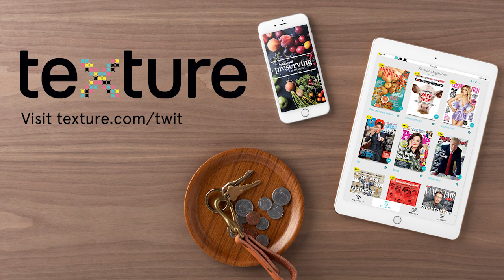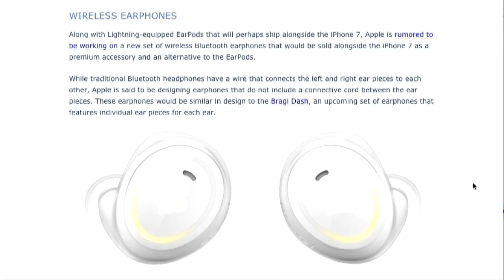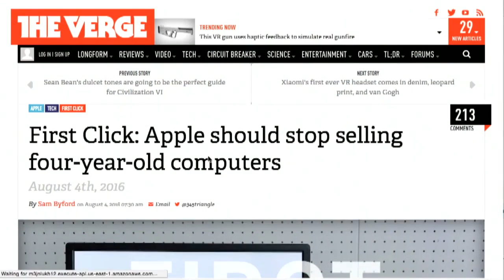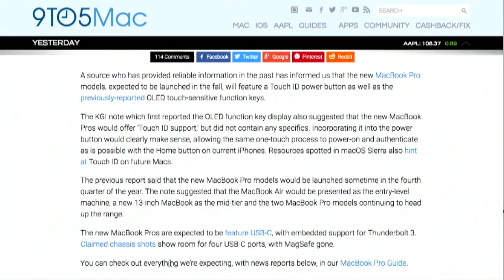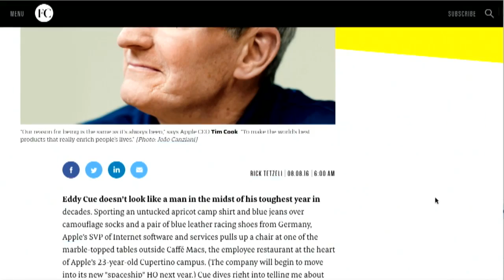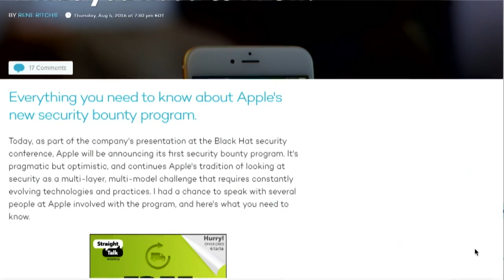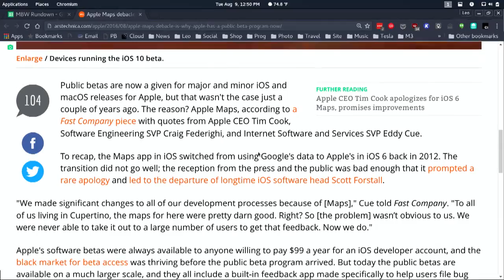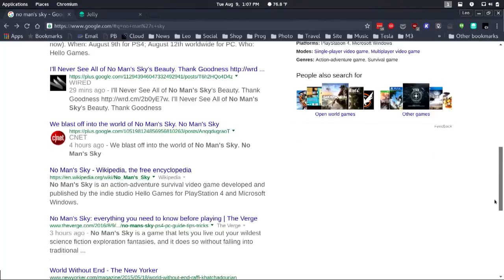MacBreak Weekly 519: Locked in the Bathroom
Hosts: Leo Laporte, Andy Ihnatko, and Rene Ritchie
With one month until the traditional September iPhone launch, iPhone 7 rumors are heating up. As are rumors of a new MacBook Pro and Apple Watch 2. Also, Apple's Planet of the Apps will feature Gwyneth Paltrow, and Eddie Cue admits that the reason Apple has a public beta program is that Apple Maps was such a disaster.